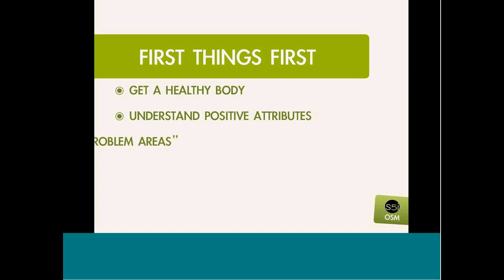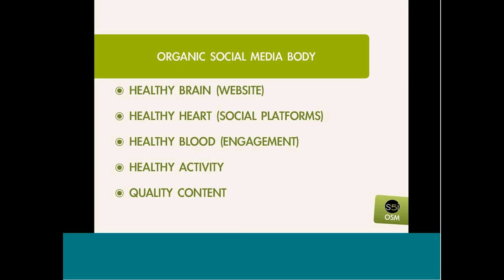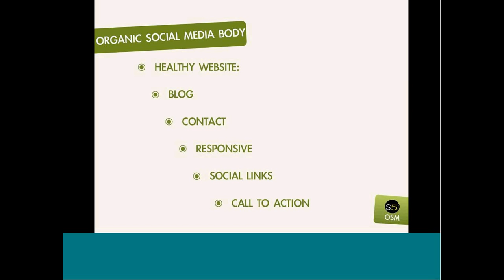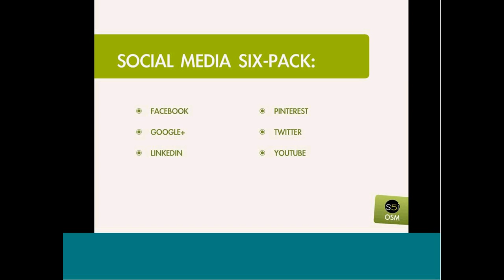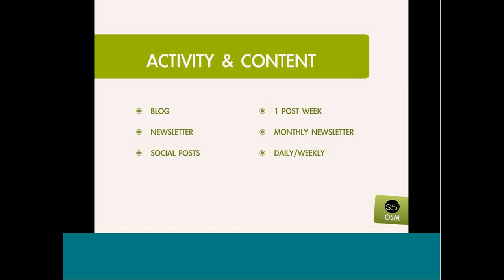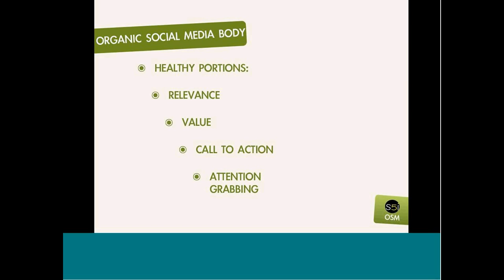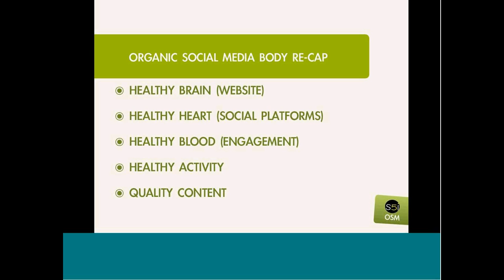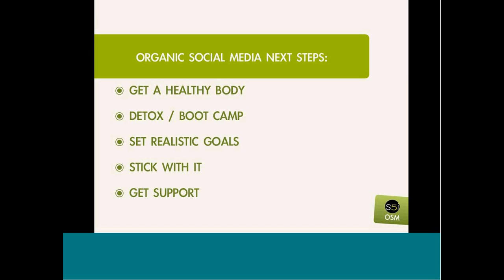Organic Social Media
In this free webinar Avital Eidenbom, Social Media Consultant for Studio 5 Innovation, gives her tips and techniques on how to have healthy interactions with Social Media.  Using these techniques, your business' social media aspects will be healthy and active.